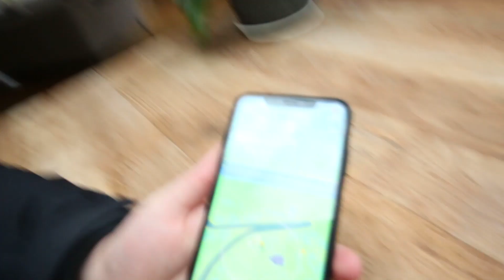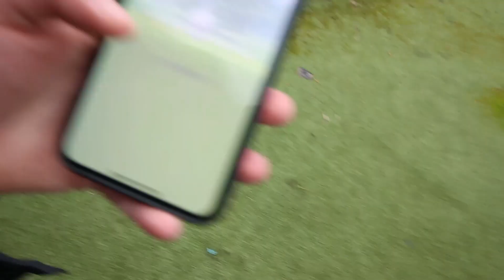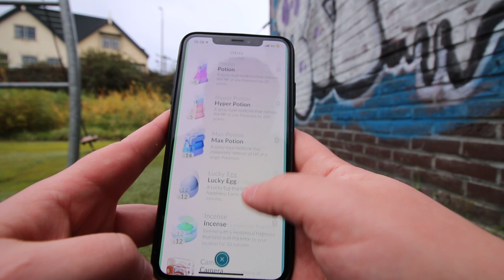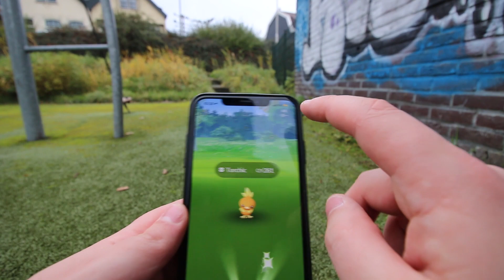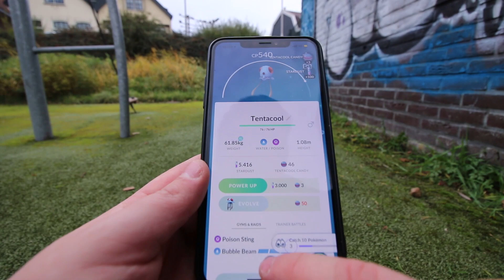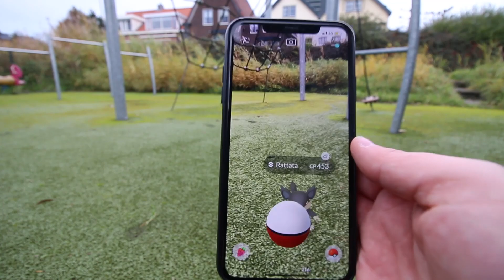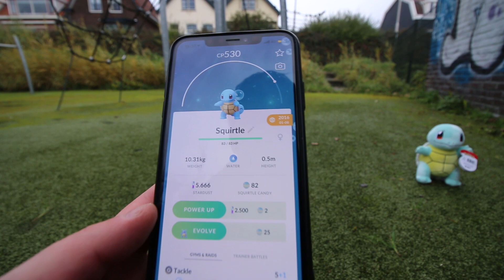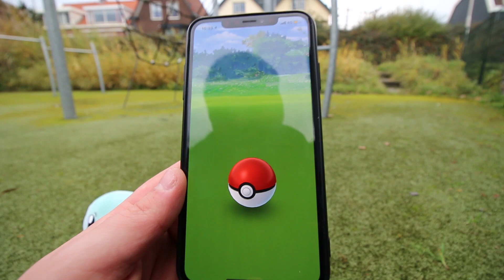EEN SPECIALE MYSTERY BOX OPENEN!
Welkom bij " EEN SPECIALE MYSTERIE BOX OPENEN! "

In België Dreamland, Toychamp, Fun, Suprabazar, Jouets Broze, Bol.com.
In Nederland Bol.com, Intertoys, Top1Toys, Toychamp, Blokker.

► Volg mij ook zeker op social media zodat je niks mist!

► Over mij:
Mijn naam is Jessy Knijn en ik ben 19 jaar jong! Op dit kanaal upload ik alles wat ik wil. Dit kunnen gaming video's zijn maar ook reallife videos! Vind jij mijn kanaal nou leuk?